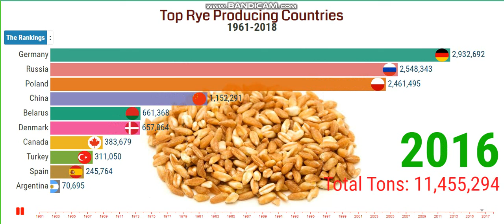Top Rye Producing Countries 1961-2018 | Rye Production by Country.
Rye is a type of cereal grain that belongs to the wheat family. This plant is native to the central and eastern regions of present-day Turkey. Archaeological evidence suggests that it may have been cultivated in small amounts during the Neolithic era. Rye made its way to central Europe and by the Bronze era, it was grown in large amounts.

Today, Rye is used to making flour, bread, beer, whiskey, and animal feed. It can also be consumed whole as a cereal. This grain is grown in many regions around the world, though its principal production remains in areas where it has been historically grown. This article takes a look at some of the top rye producing countries in the world.

“I am glad that you are here. I publish videos each day.